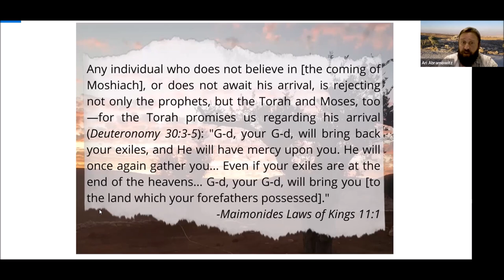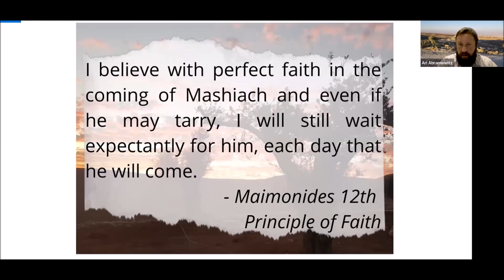Seeking Mashiach - Ari Abramowitz: The Land of Israel Fellowship